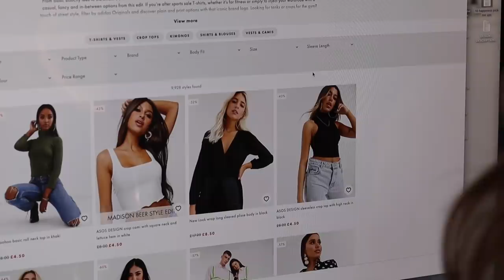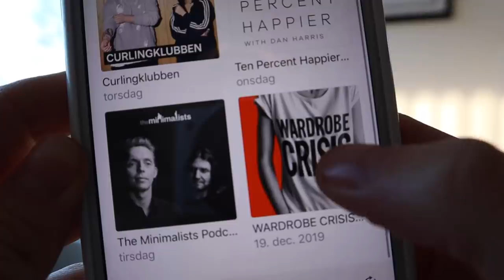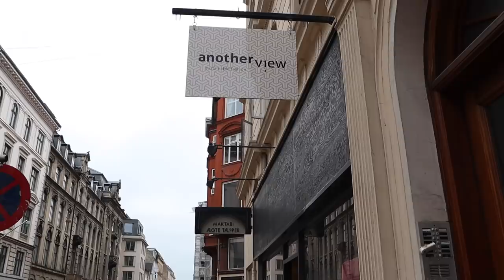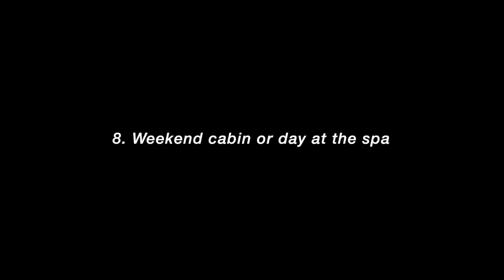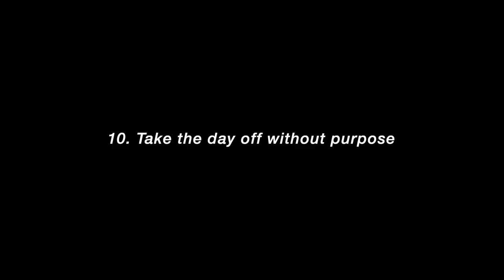10 SIMPLE happiness boosters | everyday hygge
Life is not about chasing highs; but here are 10 simple things I like doing when my mood needs a little boost. Things that all add up to the bigger picture. Enjoy loves!

►WHAT I’M WEARING / FEATURED IN THIS VIDEO
(might only be similar due to availability - I do my best to find sustainable alternatives too)

Pls. Note that some of the links are just SIMILAR items due to availability (many of my clothes are older), and that some of them are adlinks which means I might be working on an affiliate-based term with the brand/website. Therefore I may receive a small percentage in commission if a purchase is being made.